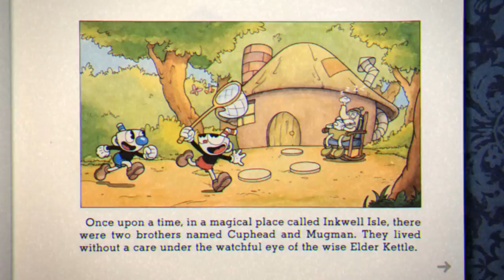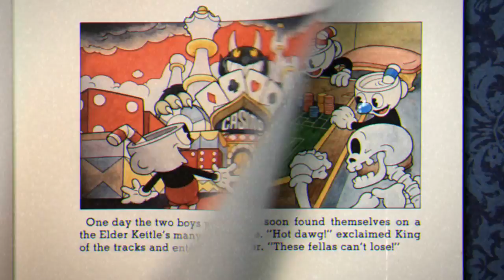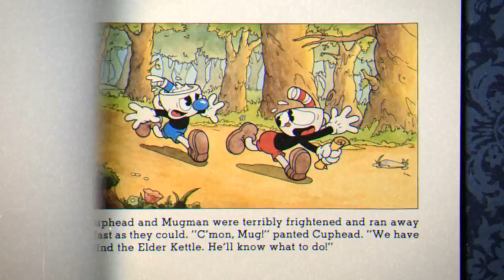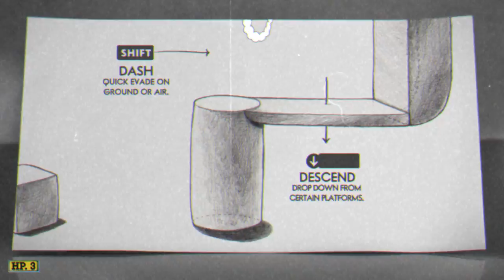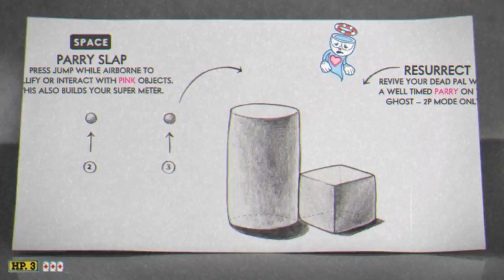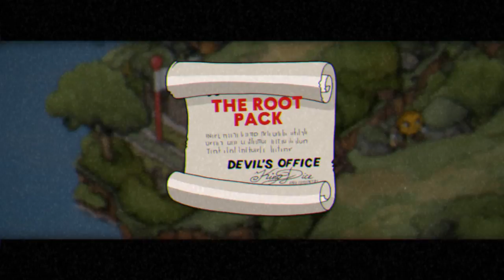Cuphead Не имей Дел с Дьяволом! Обзор Игры Детское Видео как Мультик Let's Play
Это игра для Компьютера, так что ищите её самостоятельно.